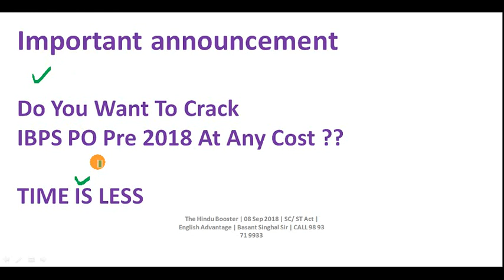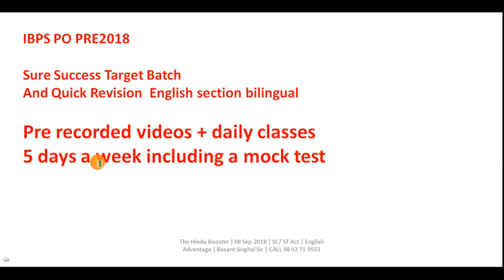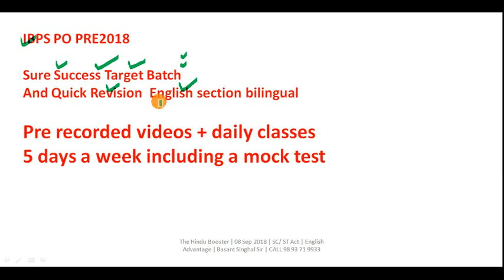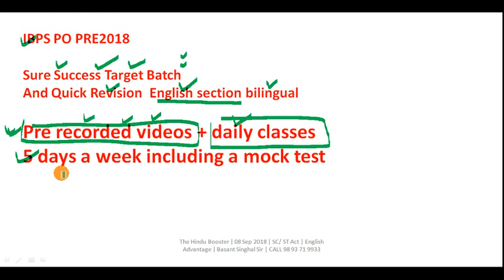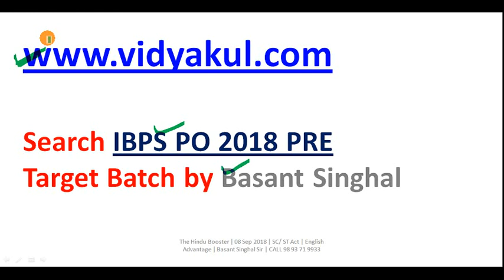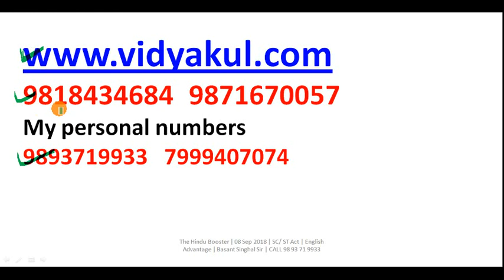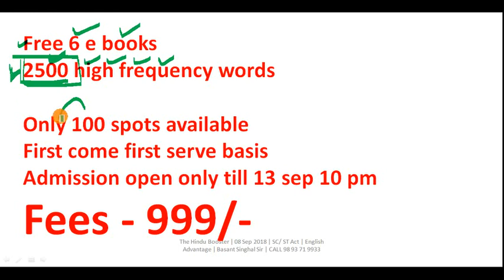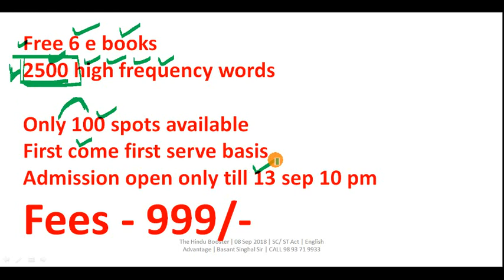IBPS PO Pre 2018 | Important Announcement and Discussion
Dear Aspirants!!

IBPS PO QUICK REVISION TARGET BATCH | JOIN HERE